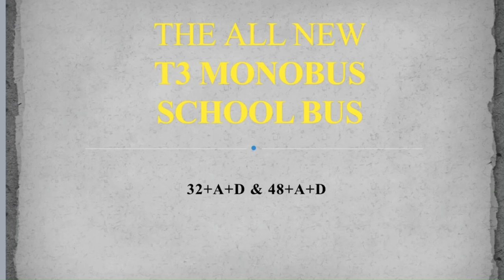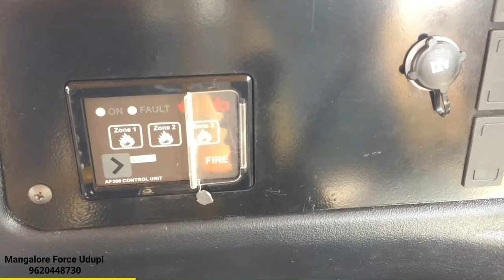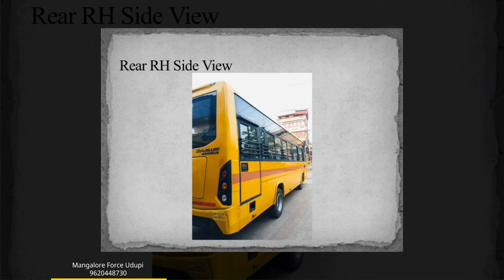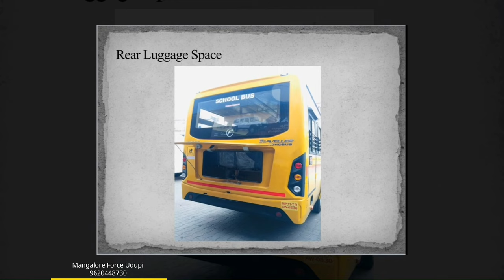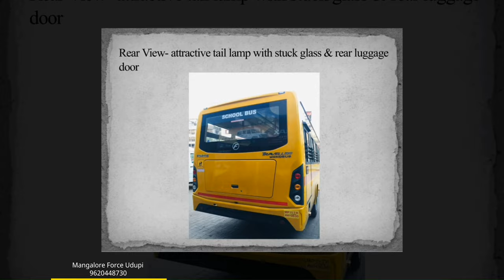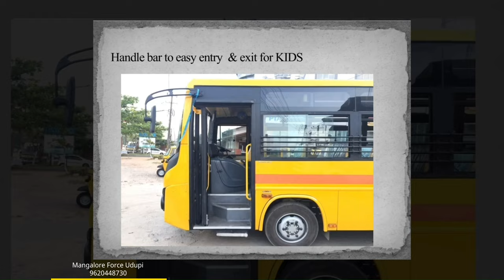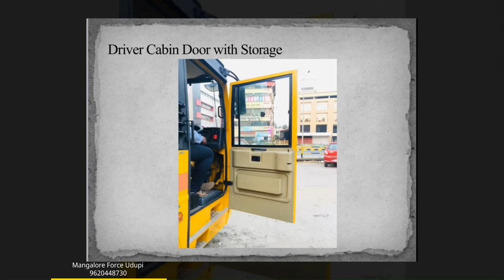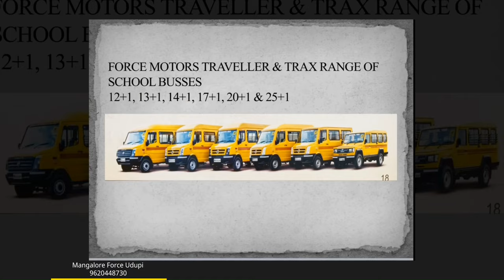Force T3 Monobus (BS6) - School Bus ( Full Vedio ) - 32+A+D & 48+A+D- (9620448730)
THE ALL NEW BS-6 T3 MONOBUS SCHOOL BUS - NEW FORCE TRAVELLER T3 MONOBUS 32+A+D & 48+A+D. For more information please contact on